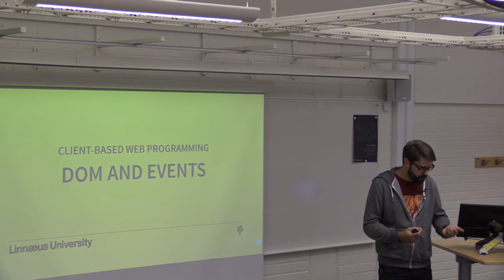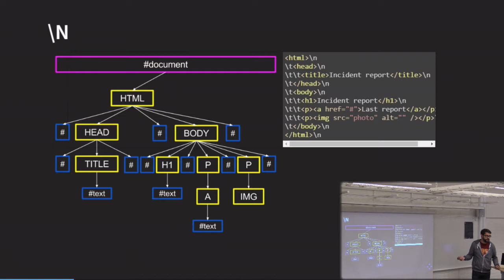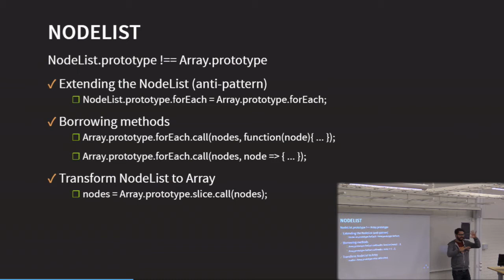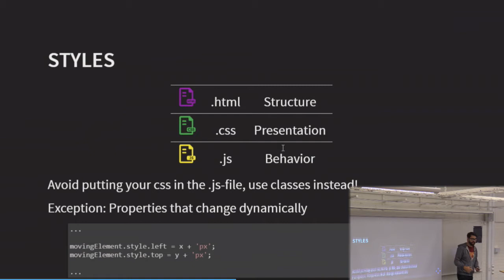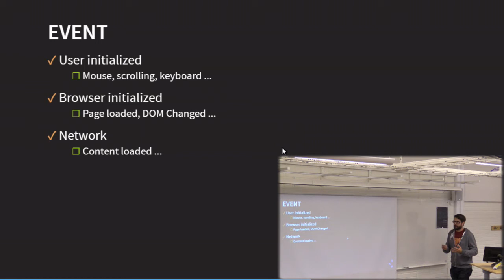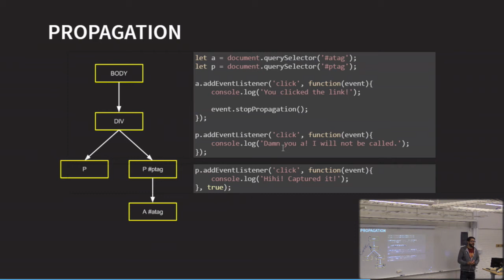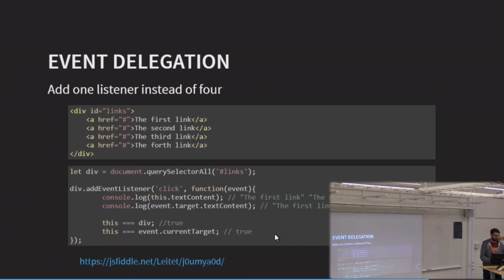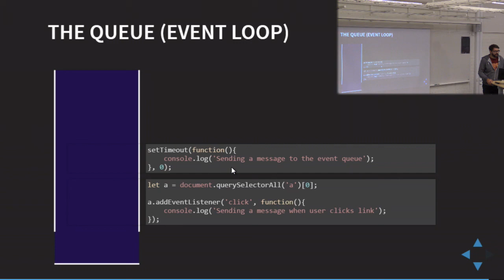1DV022- L03 - DOM & Events